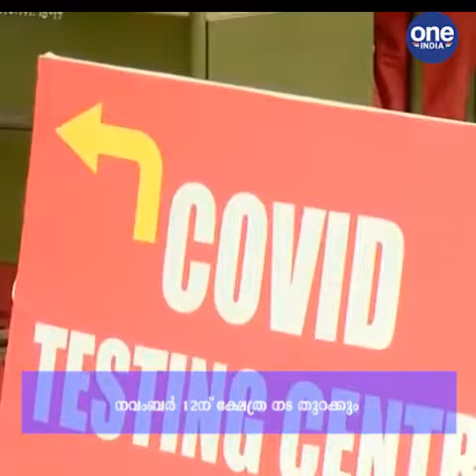കേരളം; തുലാമാസ പൂജകൾ പൂർത്തിയാക്കി ശബരിമല നട ഇന്ന് അടയ്ക്കും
Kerala; The Sabarimala trail will be closed today after completing the Tulamas pujas